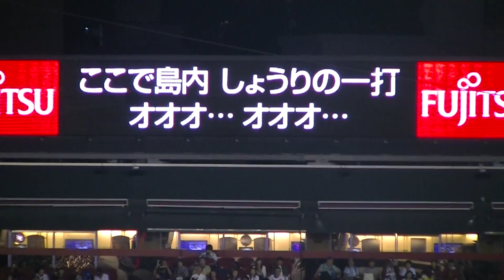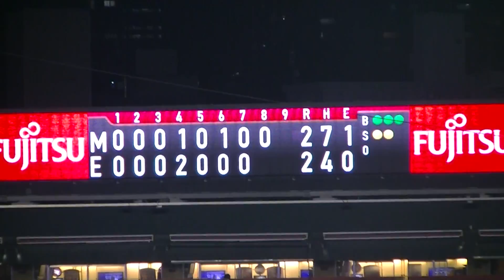R元8/27 ロッテ＆楽天 {8回裏、ピッチャー永野、2番島内セカンドゴロ 1アウト｝